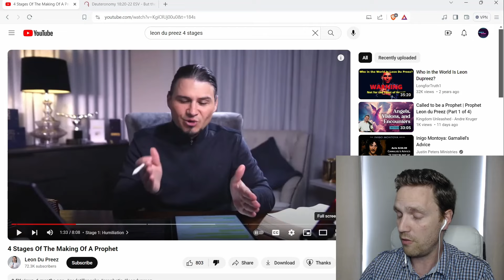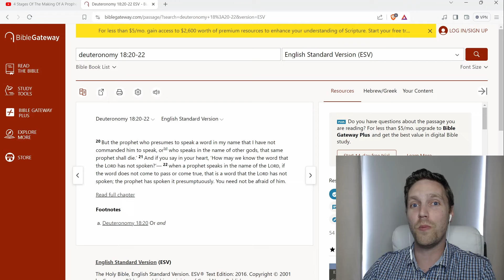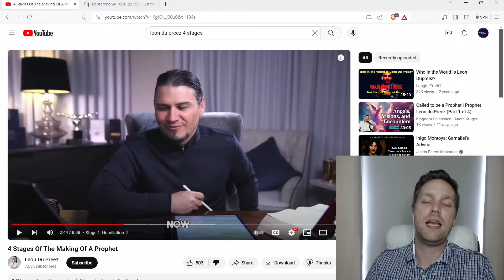Leon Du Preez Says God Is The One Who Gives False Prophecies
Assessing the teachings of Leon Du Preez.